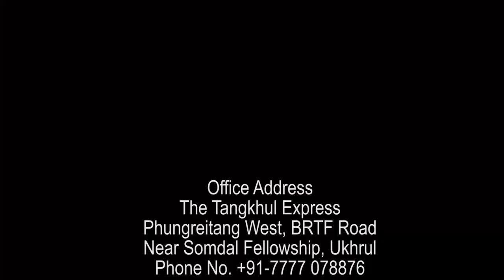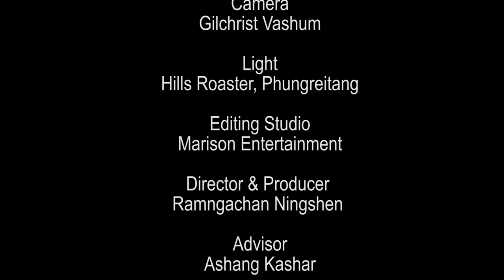07:30 AM TANGKHUL NEWS | OKCHARPHI A CHAHONG | 11 OCTOBER 2021 | THE TANGKHUL EXPRESS | TTE NEWS